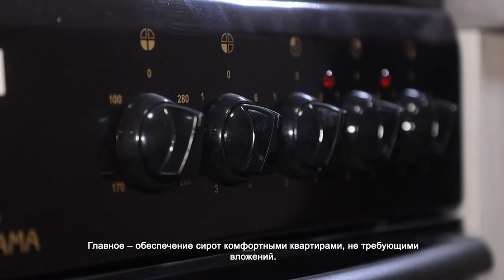ДМИТРИЙ ВОЛОШИН ВРУЧИЛ ДЕТЯМ-СИРОТАМ КЛЮЧИ ОТ НОВЫХ КВАРТИР